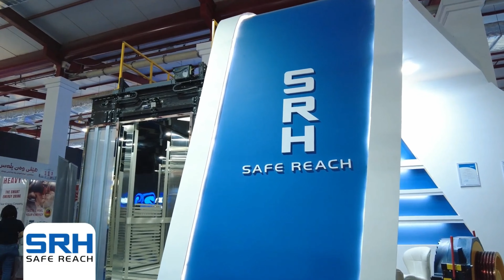Welcome to Sicher Elevator Booth at Sulaymaniyah International Exhibition in Kurdistan region - Iraq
🏆SRH is the brand of Sicher Elevator, which stands for safe reach. ️For nearly 20 years, Sicher Elevator has always taken "all for safe reach" as the core philosophy, concentrated on two superior fields of core technology and elevator safety, and built the whole industrial chain service platform and intelligent industrial eco-system of the elevator industry.